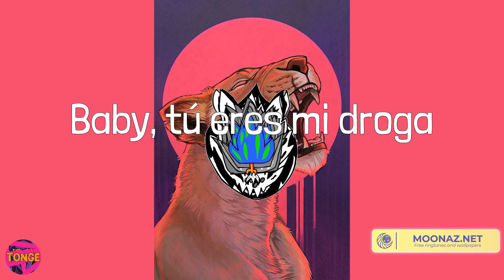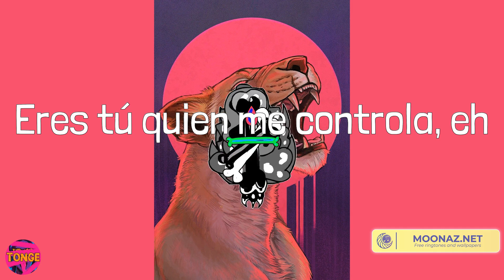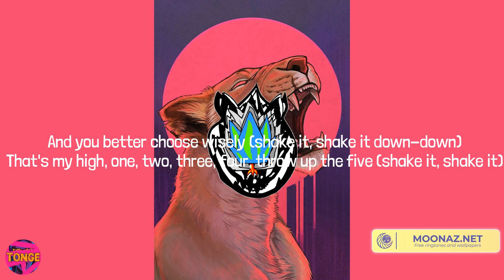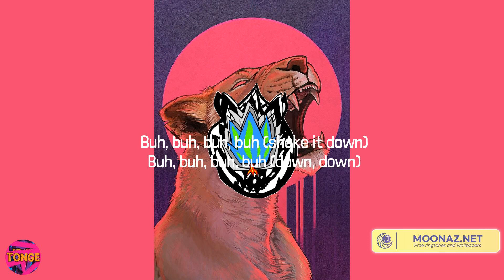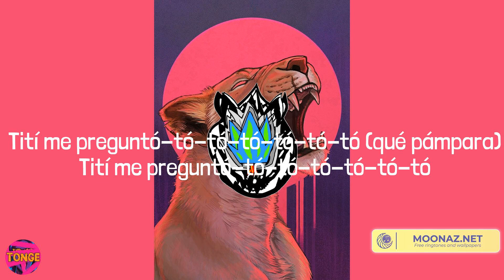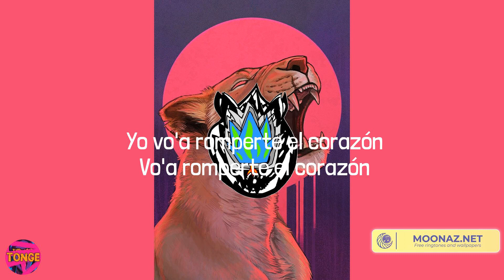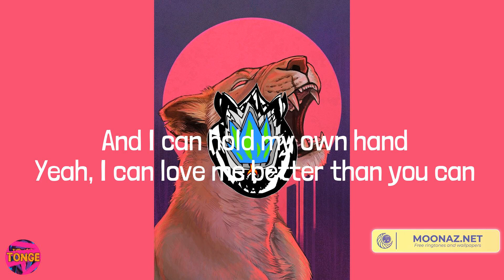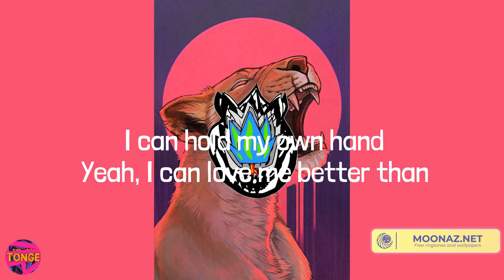Bad Bunny - Efecto (Lyrics) Mix| Lil Uzi Vert,Bad Bunny,Miley Cyrus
Lyrics:
Yeah, yeah, yeah, yeah, yeah, yeah
Eh